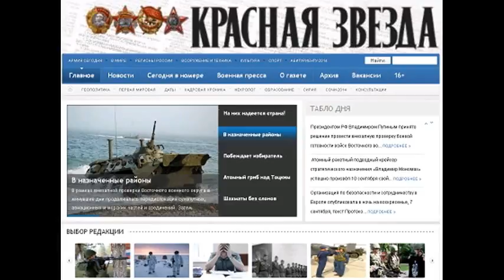KZ150402 002 Волгоградцы под знаменем ЦСКА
Волгоградцы под знаменем ЦСКА Волгоградцы под знаменем ЦСКА Автор Роман БИРЮЛИН, Красная звезда 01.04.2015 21:07 Подписано соглашение о сотрудничестве между администрацией Волгоградской области и ЦСКА Его подписали глава региона Андрей Бочаров и начальник ФАУ Министерства обороны РФ Центральный спортивный клуб армии полковник Михаил Барышев, сообщил пресс-секретарь начальника ЦСКА Сергей Власов. Документ предусматривает расширение взаимодействия сторон в вопросах развития профессионального и массового спорта, подготовки олимпийского резерва, пропаганды физической культуры и спорта среди молодёжи. Впервые в регионе будет создана детско-юношеская спортшкола армейцев. Планируется, что она начнёт работу на базе уже существующих объектов и объединит юных спортсменов, занимающихся плаванием, боксом, лёгкой атлетикой, единоборствами и фигурным катанием. Абсолютно правильное решение опираться на детский спорт. Растить будущих чемпионов нужно с юного возраста и развивать в первую очередь массовый спорт , прокомментировал Андрей Бочаров. В свою очередь начальник ЦСКА Михаил Барышев подчеркнул, что у Волгоградской области очень серьёзные спортивные перспективы, особенно в лёгкой атлетике: 50 процентов нынешнего состава команды ЦСКА состоит из уроженцев Волгоградского региона. Мы приложим все усилия, для того чтобы приумножить достижения Волгоградской области теперь уже под армейским флагом , отметил Михаил Барышев. Прочитано 328 раз